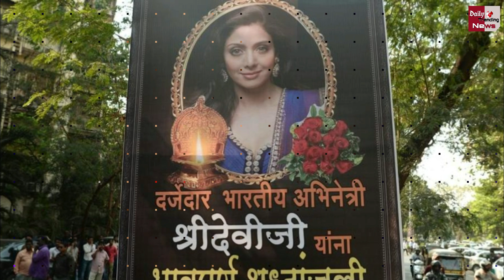आखिरी दर्शन के लिए अंधेरी के सेलिब्रेशन स्पोर्ट्स क्लब पहुंचा श्रीदेवी का पार्थिव शरीर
Bollywood's first Lady Superstar Sridevi will be cremated at 3.30 pm today. For his last glimpse, his body is kept in the celebration sports club of Andheri, and from there, his last journey will start at 2 pm. The distance of Ville Parle from the Andheri celebration sports is 7.50 kilometers. Sridevi's funeral will be done in the cremation ground of Vile Parle.

The whole atmosphere is very sad due to his demise, and he has lost his temper. A large number of fans are assembled for the last glimpse. Let us tell you that on the third day of his demise, ie his bodybuilding on Tuesday night, from Mumbai to Dubai. According to Sridevi's forensic report, he died of 'accidental drowning' or 'accidental drowning'.